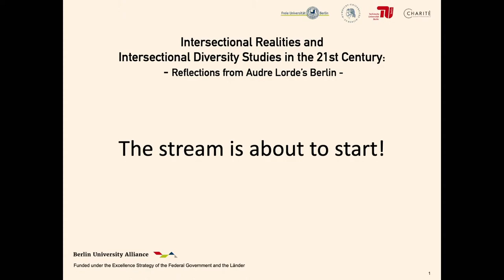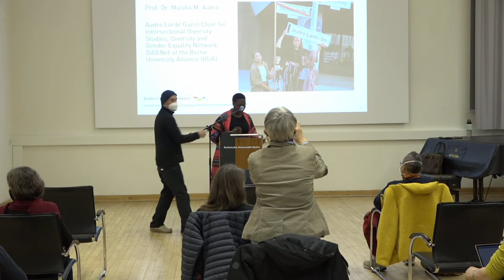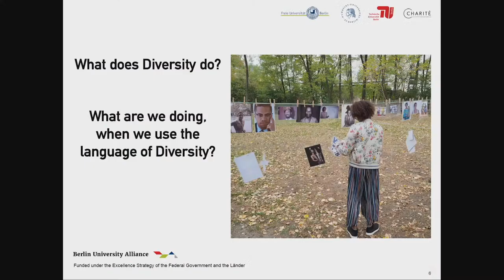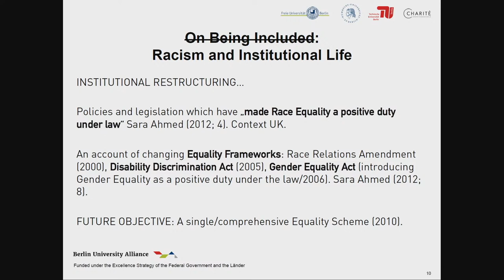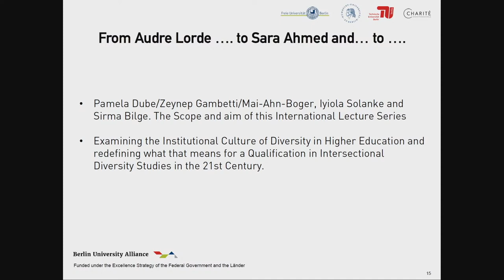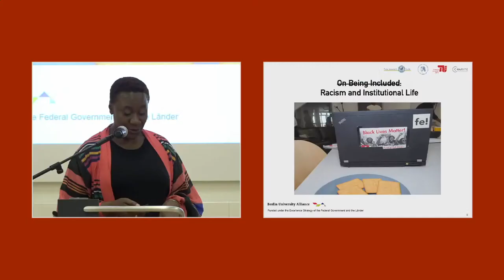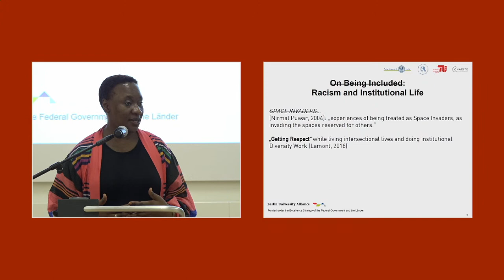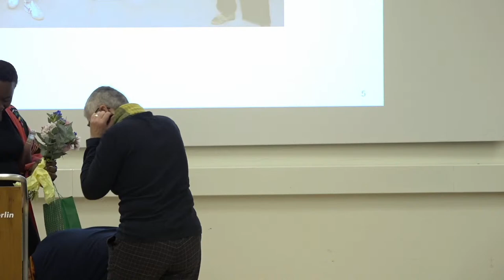Inaugural lecture: Intersectional Realities and Intersectional Diversity Studies in the 21st Century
Maisha M. Auma - Antrittsvorlesung/Inaugural Lecture
"Intersectional Realities and Intersectional Diversity Studies in the 21st Century: Reflections from Audre Lorde’s Berlin"

Die Erziehungswissenschaftlerin und Geschlechterforscherin Professorin Maisha M. Auma ist die erste Gastprofessorin des Diversity and Gender Equality Networks DiGENet der Berlin University Alliance. Maisha Auma beforscht Fragestellungen, die sich mit ungleich verteilter sozialer Macht, mit der Struktur von Privilegien und mit Teilhabebarrieren befassen.

In Ihrer Antrittsvorlesung, die die Gastprofessur eröffnet, wirft sie einen Blick auf das Berlin Audre Lordes und auf die kritischen Diversitätsstudien im postkolonialen 21. Jahrhundert.

Die Antrittsvorlesung ist gleichzeitig der Auftakt der Vorlesungsreihe „Intersectional Diversity Studies. Critical Diversity and Gender Studies in the 21st Century“.

Mehr Wissen?

DiGENet International Lecture Series in Kooperation mit Berlin Center for Global Engagement (BCGE) und gefördert im Rahmen der Berlin University Alliance.

I